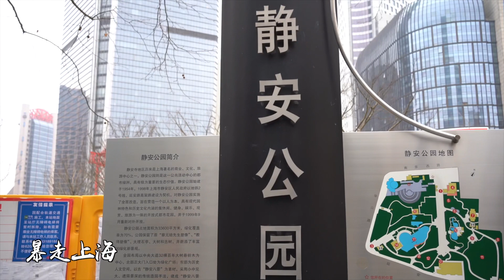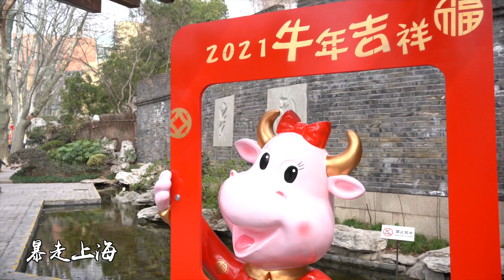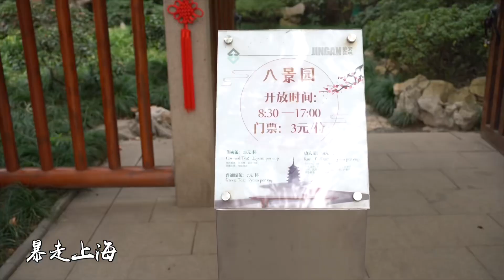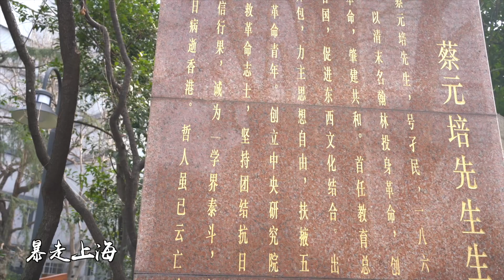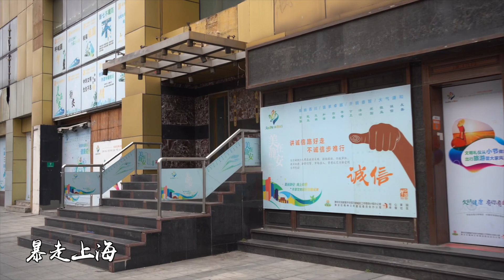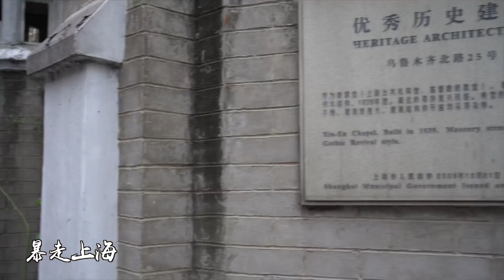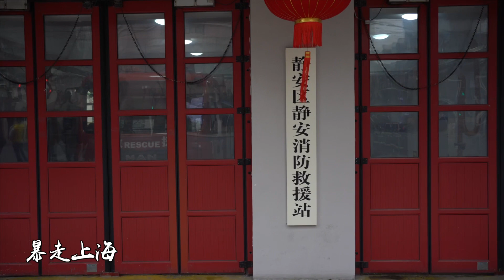大年初四靜安公園、廟弄、愚園路、烏北菜場、市西中學，老上海必看【暴走上海】